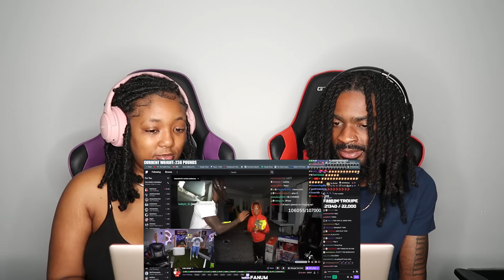Kai Cenat Babysitting Lil RT For 24 Hours... | REACTION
Thicky2325
YoungShrimp561